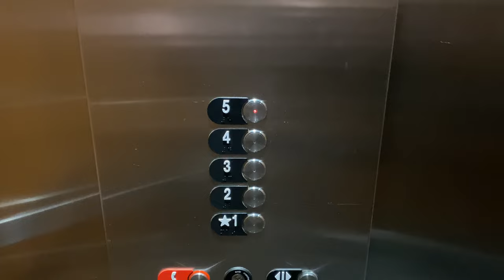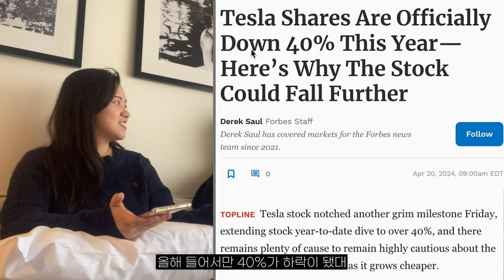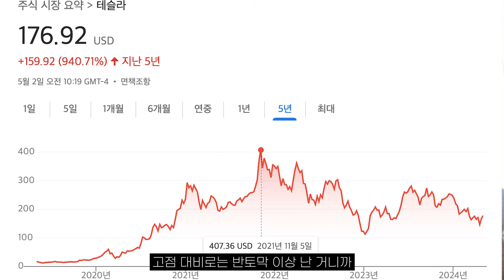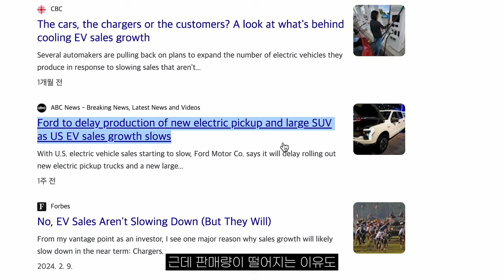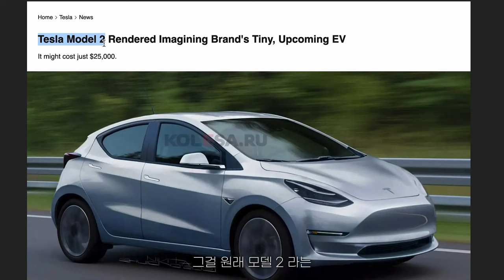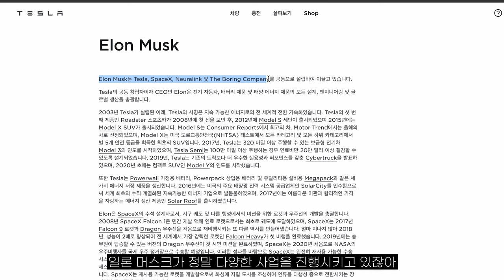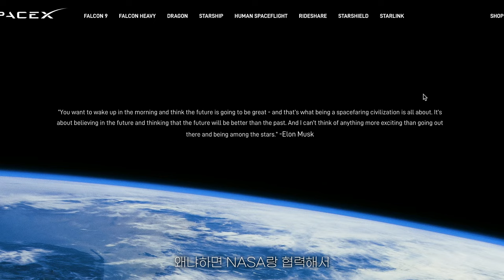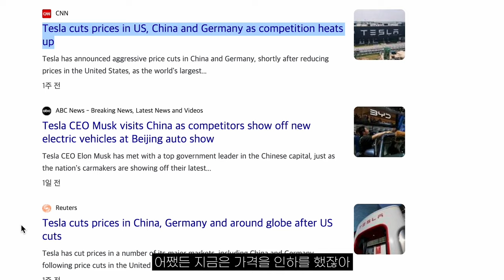테슬라 폭락한 와중에 결혼 기념일 챙기는 30대 부부 일상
30대 부부의 주식 재테크와 해외 일상 브이로그

*촬영일 4월 22일인 점 참고 바랍니다.

이번 영상도 시청해주신 여러분 모두 감사드립니다🫶